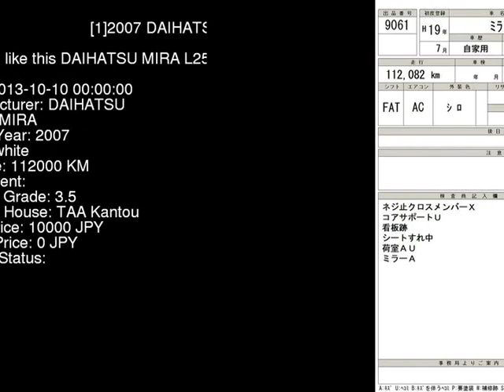2007 DAIHATSU MIRA L250V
the Authority on JDMs since 2007!  . Details on this car from auction in Japan